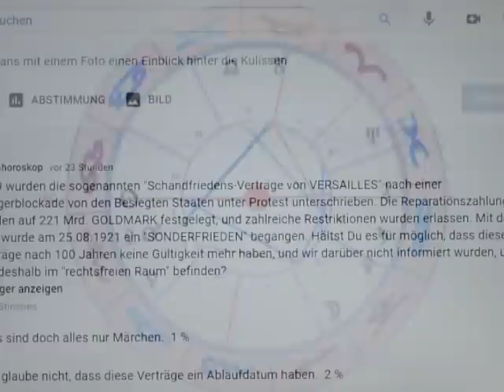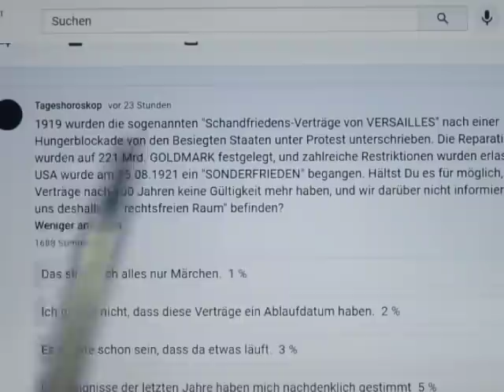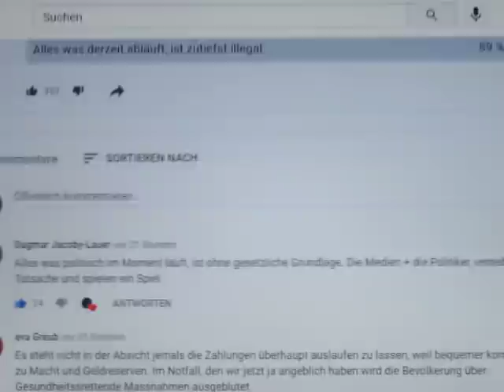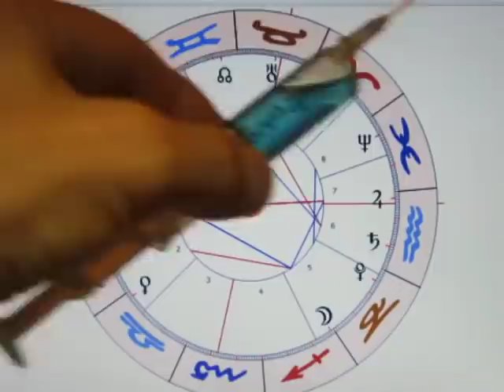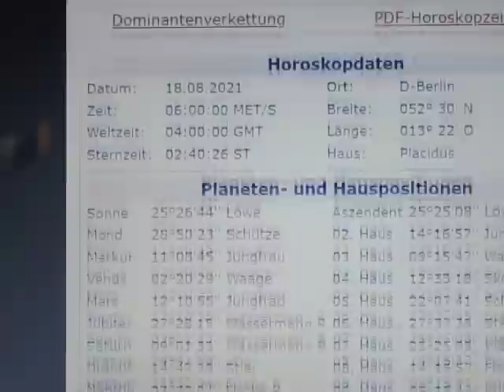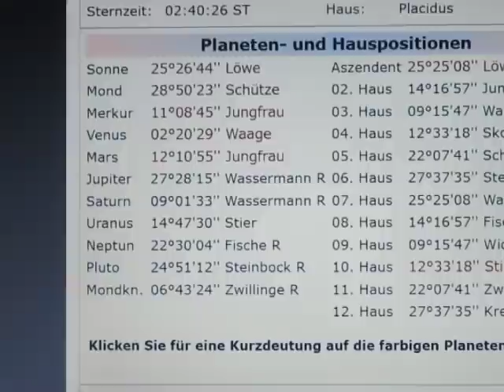3/6 - Tageshoroskop 18.08.2021 - Jetzt spricht CO2-ARNIE!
Überraschende aber auch ernüchternde Aussagen meines heutigen Studiogastes! CO2-ARNIE hat möglicherweise einen genialen Lösungsansatz gefunden, welcher an sich schon von AL-GORE bekannt sein sollte... dem Erfinder des AL-GORE-Rhythmus!